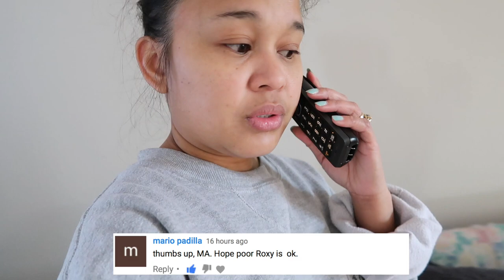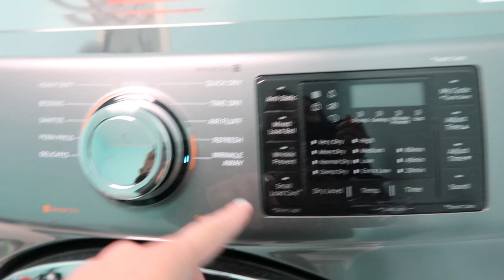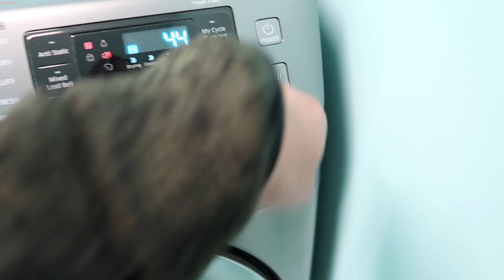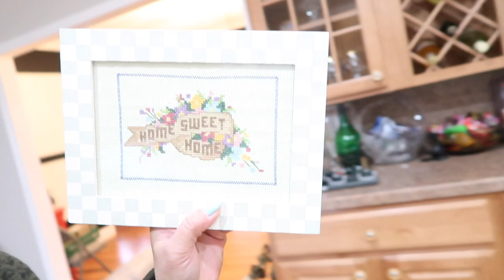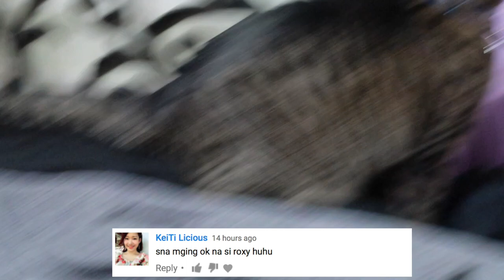ARGUE and KISS AT THE SAME TIME😘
▶︎ Other Channel ◀︎

UChoTPc3KQLq6uc1NseI9oCg